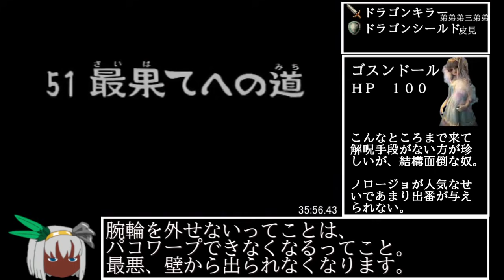【世界2位】風来のシレン2 最果てへの道TA 57分12秒【ゆっくり解説】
ニコニコにも同じ動画を投稿しています